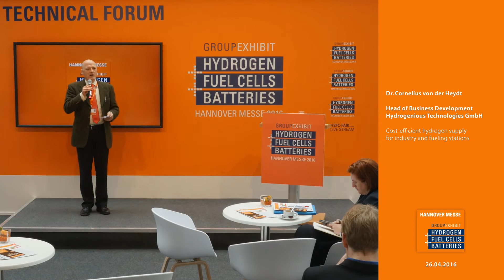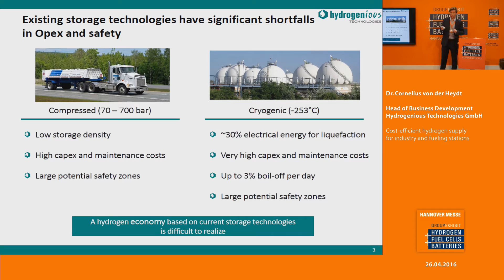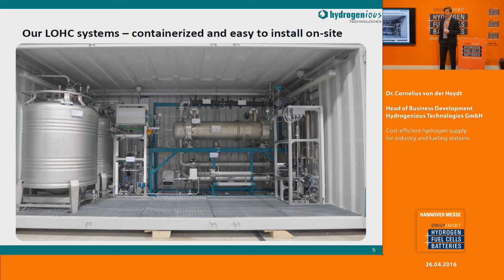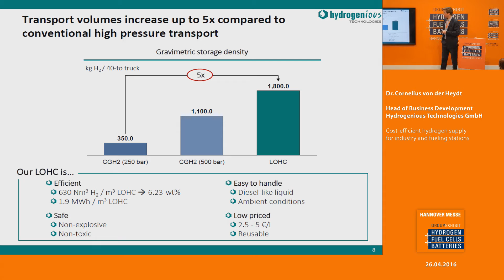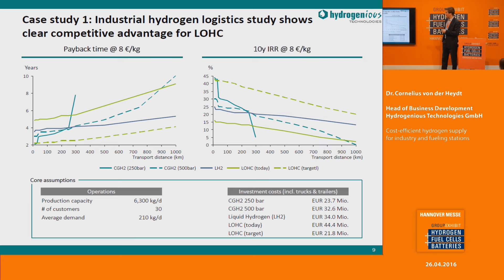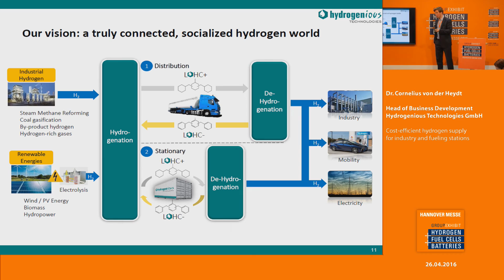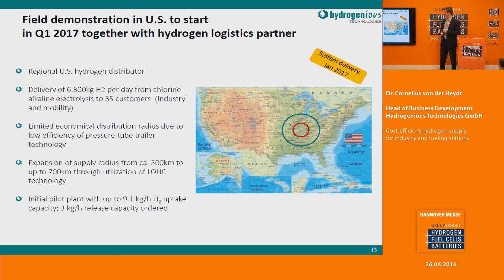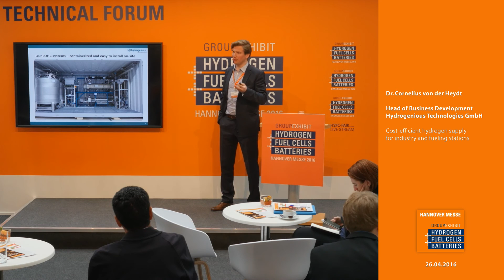Cost-efficient hydrogen supply for industry and fueling stations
Dr. Cornelius von der Heydt, Head of Business Development
Hydrogenious Technologies GmbH